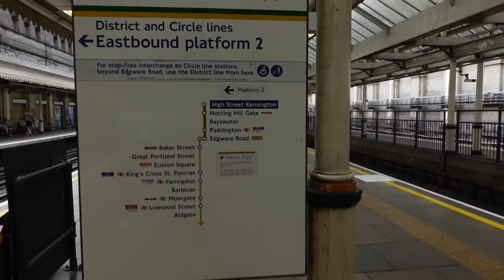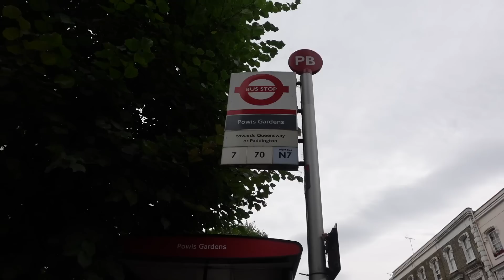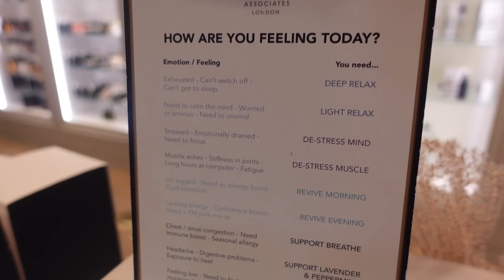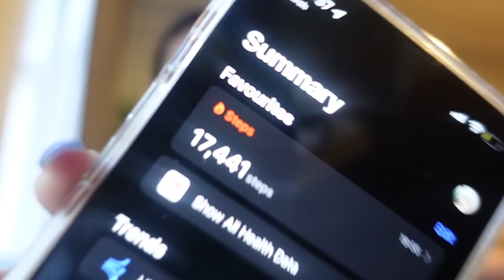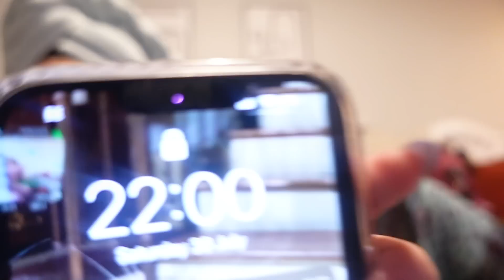VISITING THE QUEEN'S PALACE, FIRST BUS RIDE & PORTOBELLO MARKET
day three